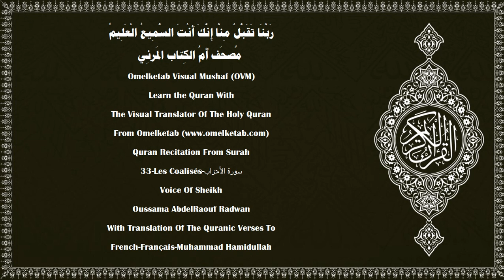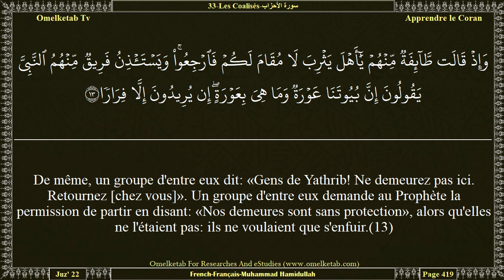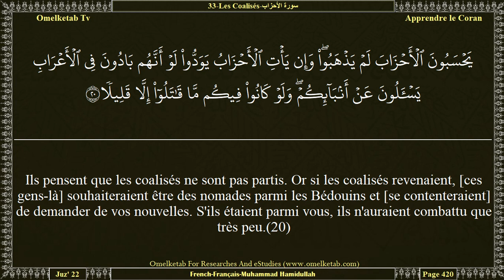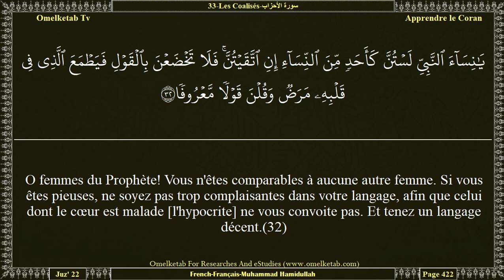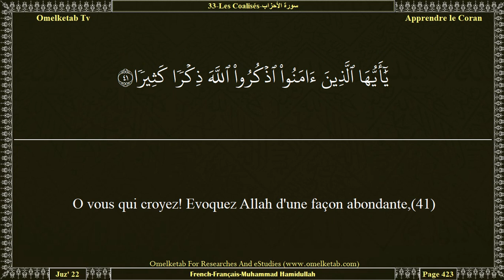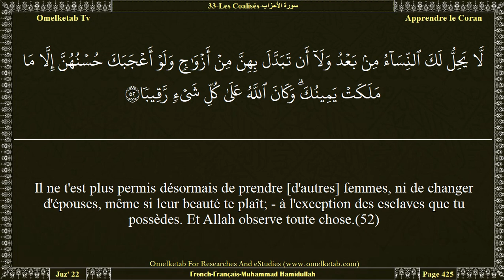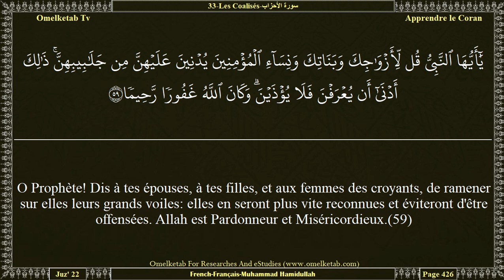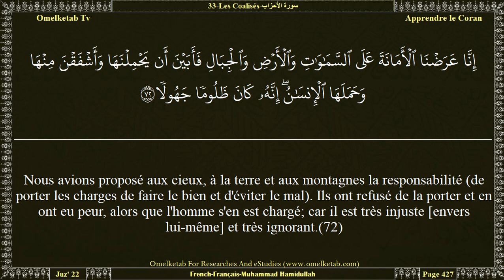33 Les Coalisés سورة الأحزاب French Français Muhammad Hamidullah Radwan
33-Les Coalisés-سورة الأحزاب-French-Français-Muhammad Hamidullah-Radwan... [Muhammad n'a jamais été le père de l'un de vos hommes, mais le messager d'Allah et le dernier des prophètes. Allah est Omniscient.(40)O vous qui croyez! Evoquez Allah d'une façon abondante,(41)et glorifiez-Le à la pointe et au déclin du jour.(42)C'est lui qui prie sur vous, - ainsi que Ses Anges -, afin qu'Il vous fasse sortir des ténèbres à la lumière; et Il est Miséricordieux envers les croyants.(43)Leur salutation au jour où ils Le rencontreront sera: «Salâm» [paix], et Il leur a préparé une généreuse récompense.(44)O Prophète! Nous t'avons envoyé [pour être] témoin, annonciateur, avertisseur,(45)appelant (les gens) à Allah, par Sa permission; et comme une lampe éclairante.(46)Et fais aux croyants la bonne annonce qu'ils recevront d'Allah une grande grâce.(47)Et n'obéis pas aux infidèles et aux hypocrites, ne prête pas attention à leur méchanceté et place ta confiance en Allah et Allah suffit comme protecteur.(48)]

Surah Name:- 33-Les Coalisés-سورة الأحزاب-ALAhzab[The Combined Forces]
Language:- Arabic - عربي & French - Français
Translator